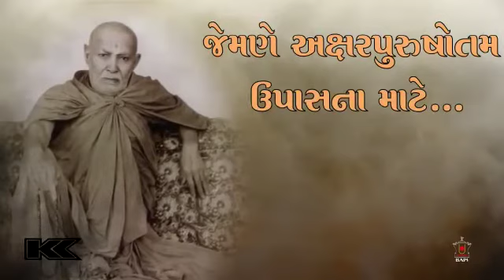Shastriji Maharaj jnm Jayanti special status 01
Swaminarayan temple